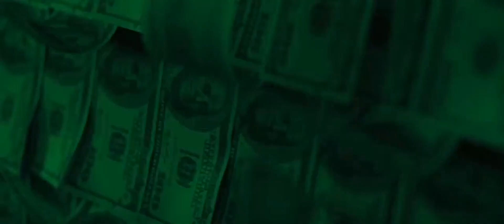Zielone 2 ale po każdym słowie "zielone" przyśpiesza o 20%